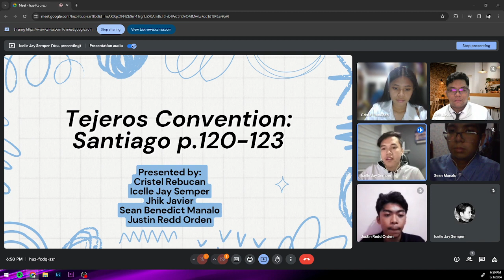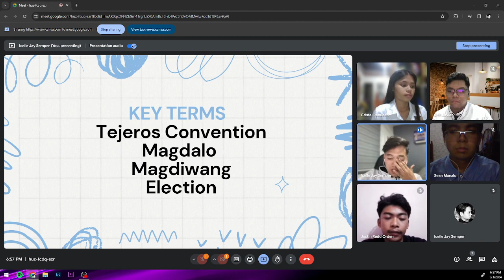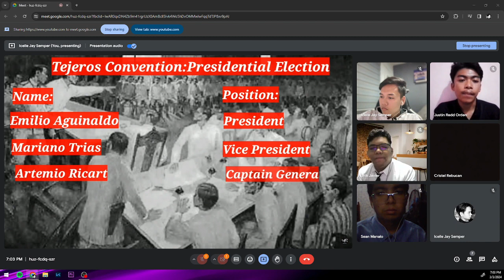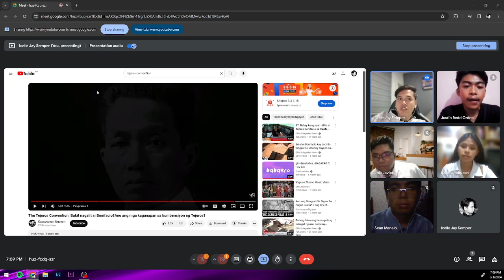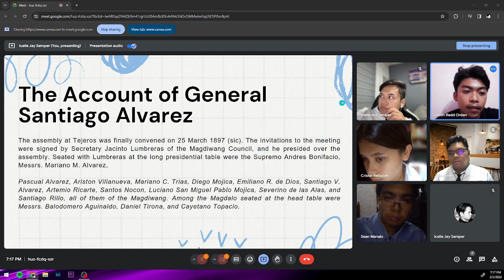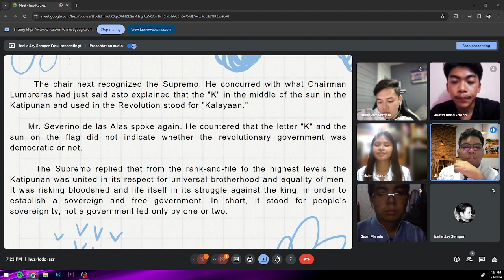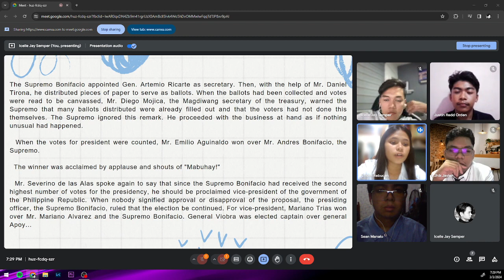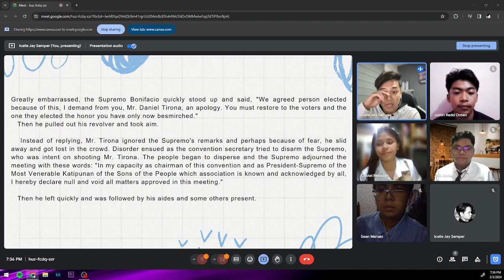Tejeros Convention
A discussion about Tejeros Convention that is focused on Santiago Alvarez Account